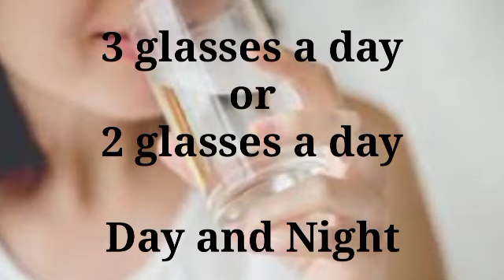uminom Ka nito araw araw | swerte at magandang kalusugan ang hatid nito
PAALALA
ito ay para SA mga taong positibo at lubos ang paniniwala SA hiwaga naidudulot Ng pampaswerte at ritual. kinakailangan PA rin ang sipag at tyaga upang makamtam ang maraming swerte dahil Ito ay magsisilbing gabay lamang SA ating buhay ❤️❤️❤️

to avail some  of our very effective charms in affordable prices please follow and Like may Facebook page mai-mai lucky charms